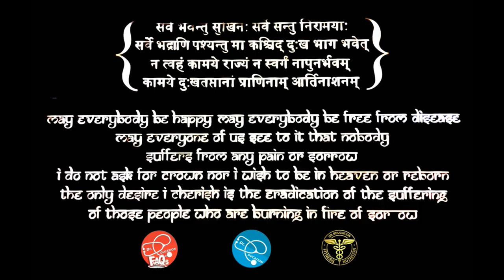माइग्रेन का अंत | Understand & Stop Migraine | सर दर्द | Headache | Dr.Education